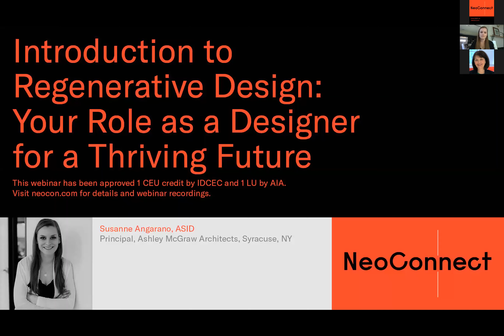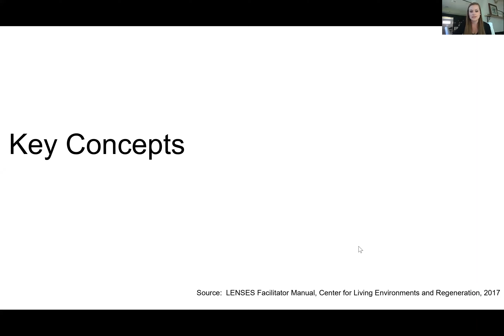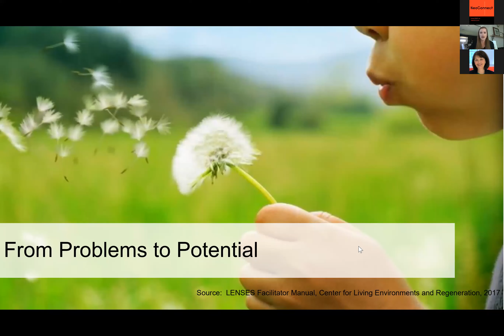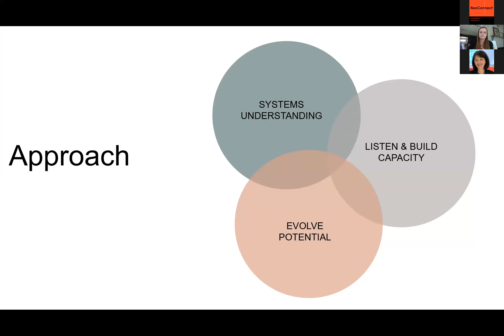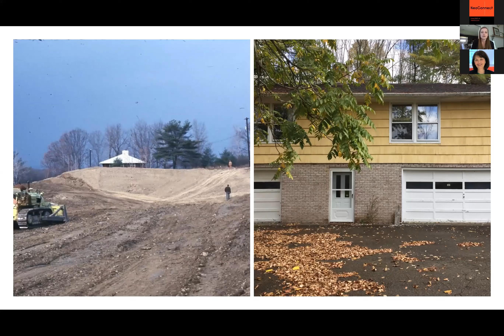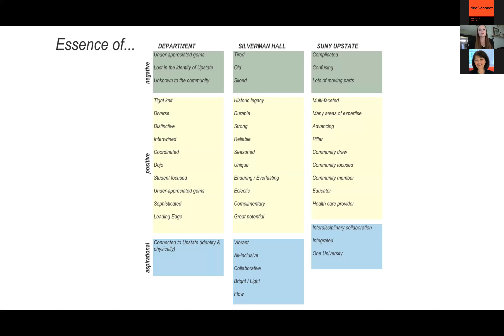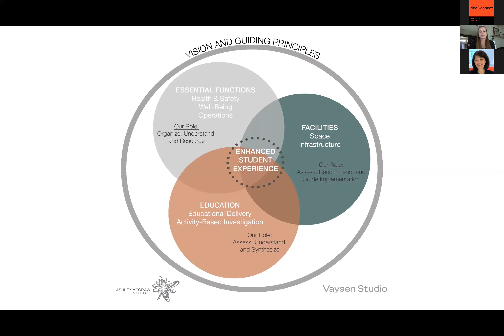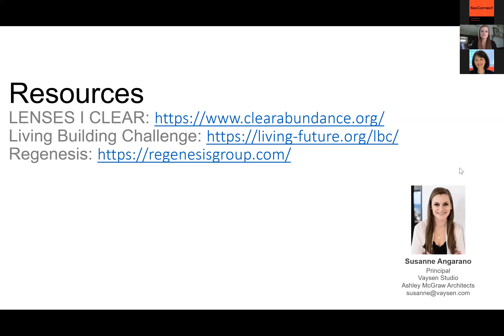NeoConnect 2020 | Introduction to Regenerative Design: Your Role as a Designer for a Thriving Future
As design professionals, we are in the unique position of influencing natural and human environments. Therefore, we have a responsibility to make sure our influence fulfills its potential for sustainability and a thriving world. Attendees to this presentation will discover how regenerative design and the practice of systems thinking focuses on building their capacity to embark on that exploration. We’ll start by introducing regenerative design and its relationship to sustainability; next, we’ll explore how best to shift mindset for your practice and clients. Our session will also rely on examples of how regenerative design has been put into action and the tools to help you implement it in your own projects. Attending this session will help you bring regenerative design to the forefront to ensure that your design strives towards a sustainable and thriving future. [BASIC][GR][PD]

Presented by:

Susanne Angarano, ASID, principal, Ashley McGraw Architects, Syracuse, NY